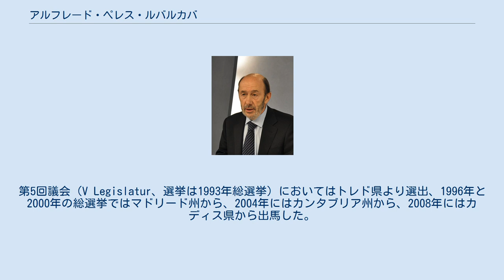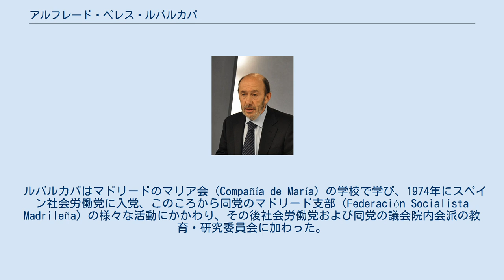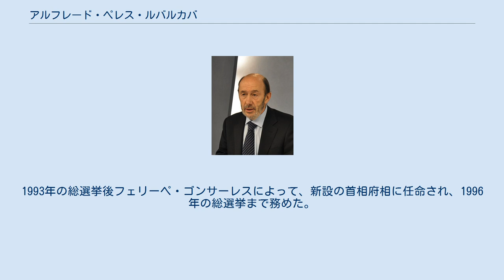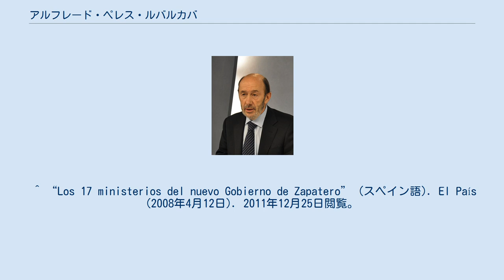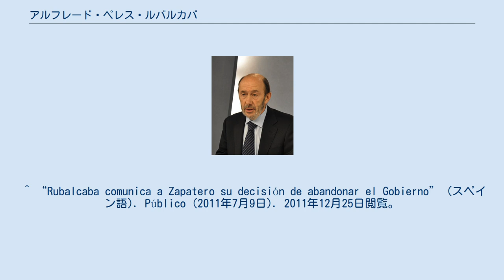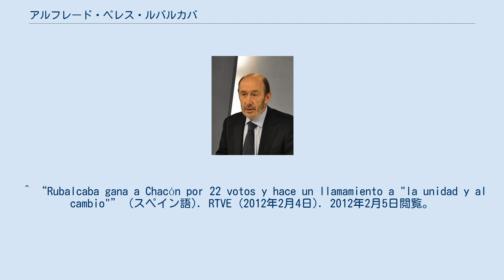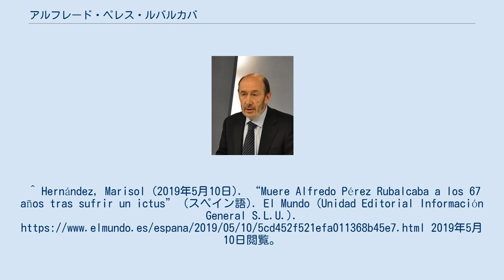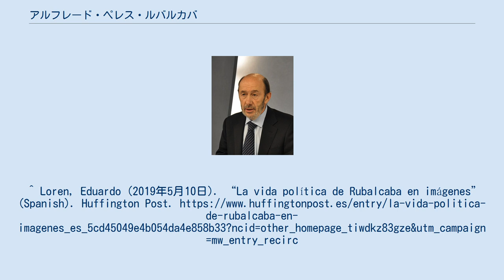アルフレード・ペレス・ルバルカバ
アルフレード・ペレス・ルバルカバ（Alfredo Pérez Rubalcaba、1951年7月28日 - 2019年5月10日）は、スペインの政治家。
マドリード・コンプルテンセ大学の教授を務め、化学博士でもある。
前首相ロドリゲス・サパテーロと同様に、一方の姓で表す場合は一般的なありふれた姓である父方のペレスではなく、あまり一般的ではない母方のルバルカバを使う。
 フェリーペ・ゴンサーレス社会労働党政権で教育科学相（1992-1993）、首相府相（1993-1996）を歴任。
第5回議会（V Legislatur、選挙は1993年総選挙）においてはトレド県より選出、1996年と2000年の総選挙ではマドリード州から、2004年にはカンタブリア州から、2008年にはカディス県から出馬した。
サパテーロ政権では、2006年4月に内務大臣に就任、2010年10月21日には第一副首相と内閣のスポークスマンをも兼務した。
2011年7月8日、11月の総選挙において首相候補として臨むために大臣の職を辞し、政権から離脱した。
 ルバルカバの父はスペイン内戦の反乱軍側の飛行士で、後にイベリア航空のパイロットになった。
祖父は共和主義者であった。
彼自身はフェリーペ・ゴンサーレス政権とサパテーロ政権において重要な役回りを演じた。
 ルバルカバはマドリードのマリア会（Compañía de María）の学校で学び、1974年にスペイン社会労働党に入党、このころから同党のマドリード支部（Federación Socialista Madrileña）の様々な活動にかかわり、その後社会労働党および同党の議会院内会派の教育・研究委員会に加わった。
 その後、マドリード・コンプルテンセ大学の化学部の有機化学の教授の職を得、コンスタンツ大学（ドイツ）やモンペリエ大学（フランス）でも教べんを執った。
研究生活において反応機構に関する30もの論文を著している。
スペイン語のほかに英語、フランス語を流暢に操り、ドイツ語についても十分な知識を持っている。
 1982年社会労働党が政権に就くと、ルバルカバは大学や教育分野にかかわる様々な職務を引き受けるようになった。
そして、1988年には教育担当Secretario de Estado de Educaciónに任命、1992年には、教育科学大臣に任命された。
1993年の総選挙後フェリーペ・ゴンサーレスによって、新設の首相府相に任命され、1996年の総選挙まで務めた。
 1996年総選挙ではマドリード選挙区より出馬、自身は当選するも社会労働党は国民党に敗北、政権を明け渡すこととなった。
 1997年の第34回党大会にて党執行部メンバーおよび交渉担当書記に選任される。
このことはルバルカバが次代において重要な役割を担うこととなった。
事実ルバルカバは、1999年のETAとの休戦協定に関して、国民党政権とのパイプ役の一人となったのである。
 ロドリゲス・サパテーロが新書記長に選出された第35回党全国大会においてルバルカバは同党の全国委員会のメンバーとなった。
 この時期、国民党との自由のための反テロリズム協定と名付けられた協定の社会労働党側の代表責任者を務めた。
 2004年総選挙では党の選挙対策責任者に就任し、同党勝利に貢献した。
国会開会後下院院内会派のスポークスマンに任命された。
2006年4月11日には内務大臣に就任、交通事故の減少と対テロ政策に取り組み、その結果国民の支持を得た。
 2008年総選挙での勝利の後、ペレス・ルバルカバは新たに内務相に就任した。
また、2008年5月20日から6月30日の間、産休で職務を離れたカルマ・チャコン国防相の代行を務めた。
 2010年10月21日、内務相と兼任で、マリア・テレサ・フェルナンデス・デ・ラ・ベガに替わって第一副首相兼政府スポークスマンに就任した。
 2011年5月27日社会労働党全国委員会において、次回総選挙での同党の首相候補者に指名される。
 2011年7月8日、自身の社会労働党の首相候補としての正式な出馬宣言の前日、党候補に専念するためという理由で副首相兼内務相兼政府スポークスマンの職を辞した。
 2011年の総選挙...